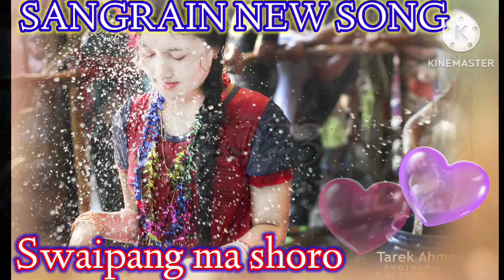Mog Song || Swaipang Ma Shoro || Marma Song || Tripura New Mog Song